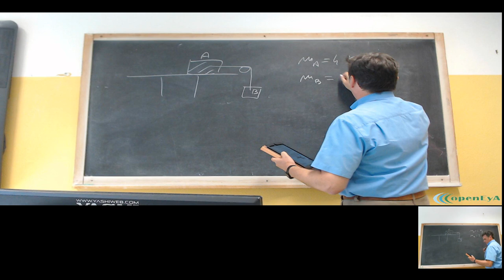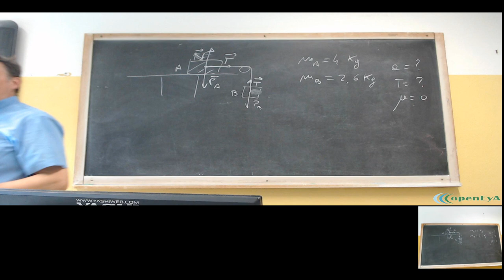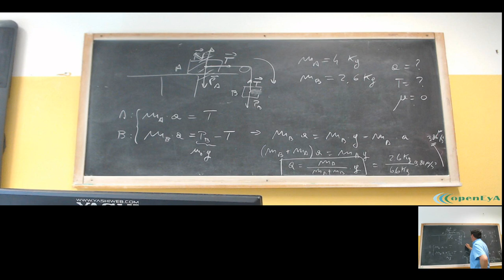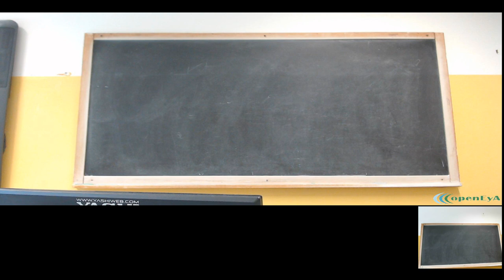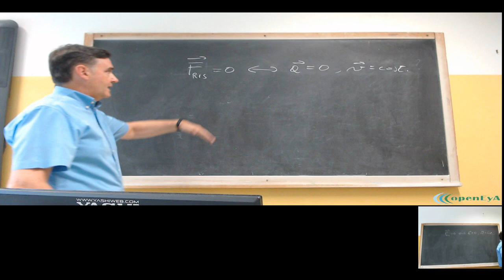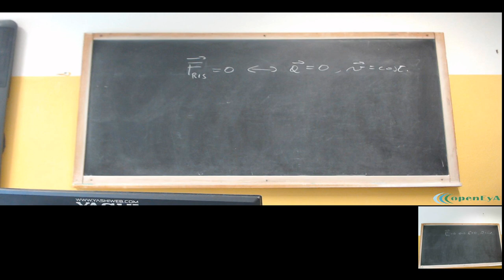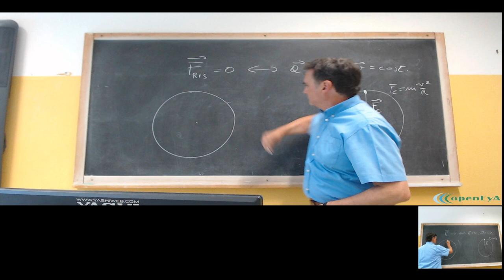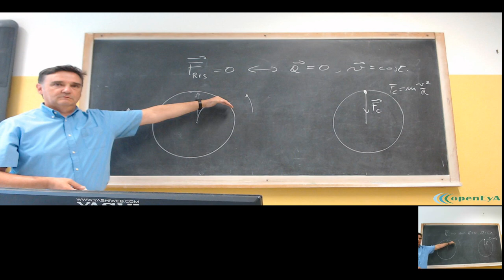LSFA4.19set19 Ripasso di dinamica. I Sistemi inerziali. Il moto armonico.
Ripasso: i sistemi inerziali e non inerziali. Le forze fittizie: forza centrifuga e forza di Coriolis. Il moto armonico. Esempi ed esercizi.